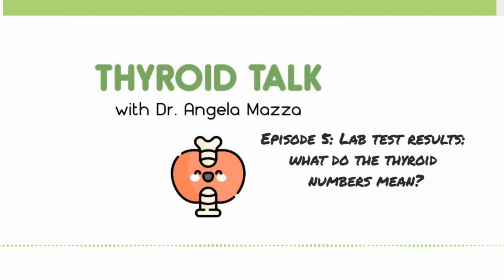EPISODE 5 THYROID LABS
Thyroid Talk with Dr. Angela Mazza, DO

Recorded 4-8-2022

SHOW NOTES EPISODE 5, 2022

Lab Test Results: What Do The Thyroid Numbers Mean?

Host: Dr. Angela Mazza

Co-host: Dawn Sheffield

I’m Dr. Angela Mazza, a thyroid, endocrine, and metabolism specialist with a private practice in Central Florida.  My goal for this podcast is to define and demystify the thyroid gland, and thyroid-related medical conditions.  By providing information in an easy-to-understand format, we hope to help patients better understand the ways in which their bodies work, and to help them thrive.  My goal is to help us live more fulfilling lives by taking control of our health, to feel our best.

To recap some of what we discussed in episode 5—not necessarily in this order:

·       Lab report numbers related to the thyroid—how they are understood; How numbers on a lab report may—or may not—correlate with what a patient is feeling or exhibiting. Why some patients seem to have good thyroid lab results but they don’t feel as good as their numbers look—the nuances of thyroid hormone physiology;

·       The feedback loop—how it controls thyroid hormone levels;

·       The difference between bound and unbound (or free) thyroid hormone levels;

·       Basic thyroid physiology and the role of thyrotrophs, the hypothalamus, pituitary, Reverse T3, and TRH;

·       TSH, releasing hormones, the thyroid gland, and TBG;

·       Why the thyroid doesn’t just make the right amounts of bothT3 and T4 to start with;

·       T4 and T3 have different half-lives.  Half-lives defined—and what the half-lives are for T3 and T4;

·       Euthyroid defined (and pronounced!);

·       How to approach basic thyroid lab values like TSH, T4 and T3;

·       The difference between T4 and T3.

            I enjoy helping folks understand how their lives, their diets, stress management, sleep patterns—every aspect of their lives—are tied to both thyroid and overall health.

            This has a lot to do with why I went into endocrinology.  It’s a medical art that combines science with the study of our lives--and ALL that they encompass.

I hope you’ll continue listening to “Thyroid Talk with Dr. Angela Mazza.”  We have many more interesting episodes and guests planned.  We’ll build on today’s foundation, and cover some topics I think you’ll find meaningful.

In our next episode (episode 6) we’ll discuss the different thyroid hormone replacement therapies.

It’s great to know that we CAN impact our thyroid health!

We welcome your comments, show ideas, and questions for future episodes.  Please send your thoughts to We MAY disclose your general location on air (the city or town, for example), but we will NOT read your name NOR your address on the show.

Citations, references, and additional information:

Melmed, S., & Williams, R. H. (2011).  Williams textbook of endocrinology (12th ed.).  Philadelphia: Elsevier/Saunders.

Don’t forget to ask YOUR healthcare provider about any specific questions regarding your wellness.

Check out our YouTube channel - Dr. Angela Mazza, our website at Metabolic Center for Wellness, our FaceBook and our Instagram page.